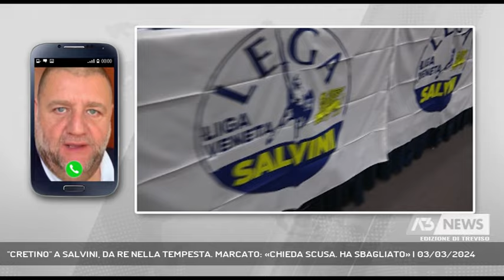''CRETINO'' A SALVINI, DA RE NELLA TEMPESTA. MARCATO: «CHIEDA SCUSA. HA SBAGLIATO» | 03/03/2024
A3 NEWS Treviso 03/03/2024 - TREVISO - Il caso Da Re con le offese a Salvini, quel "cretino" che agita la Lega con lo stesso europarlamentare che rischia l'espulsione. Interviene a gamba tesa uno dei pezzi da novanta del partito, Roberto Marcato: "Secondo me dovrebbe chiedere scusa". - Intervistati ROBERTO MARCATO - ASSESSORE SVILUPPO ECONOMICO - LEGA (Al telefono) (Servizio di Cristian Arboit) - Segui Antenna Tre anche sul digitale terrestre! Visita il sito